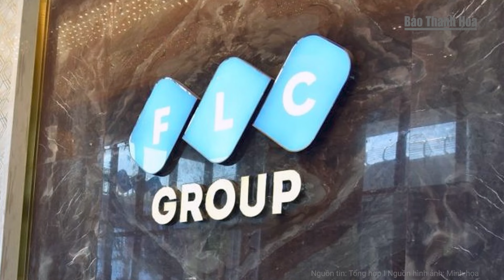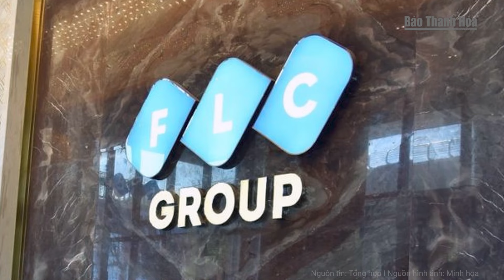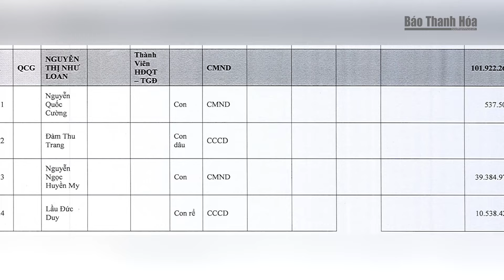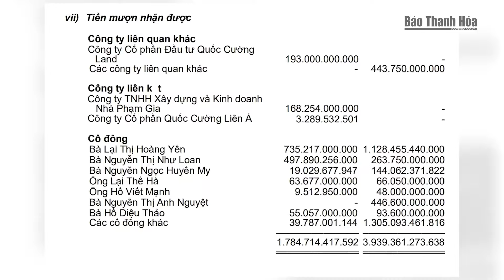Điểm nóng: Trịnh Văn Quyết đã "đạo diễn" đưa 30.403 nhà đầu tư “sập bẫy“ ra sao?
Báo Thanh Hóa | Điểm nóng | Trịnh Văn Quyết đã "đạo diễn" đưa 30.403 nhà đầu tư  “sập bẫy “ ra sao?
- Trịnh Văn Quyết đã lừa 30.403 nhà đầu tư  ra sao?
- Khối tài sản của Cựu Chủ tịch Tập đoàn FLC
- Chân dung em gái kín tiếng của Cường ‘Đô La’ tại Quốc Cường Gia Lai
- Hai người tử vong thương tâm khi đang đào giếng